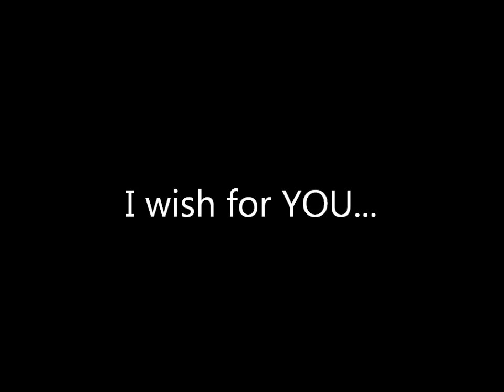rememberance Day, Fraserwood ,S.H.A.N.I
So grate